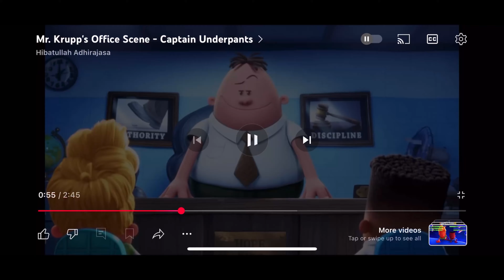Captain Underpants sign meme with I AM STEVE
First Captain Underpants sign meme on my channel!

This meme is also for @andrewgluck9847 and @brandongsvideosandvlogs775.

Created and edited with iMovie.